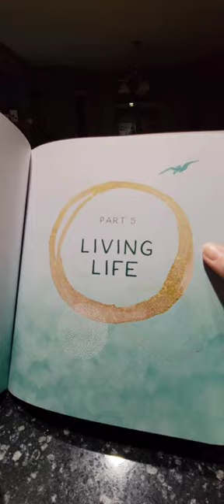the untethered soul Guided Journal by Michael A. Singer flip-through preview